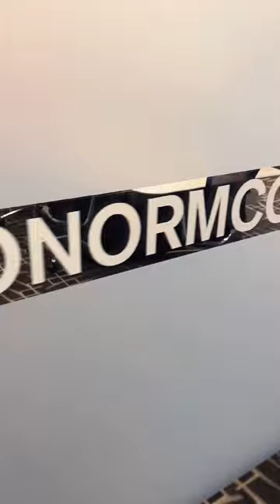Inside UFC Headquarters - Fight conference room names 🥊